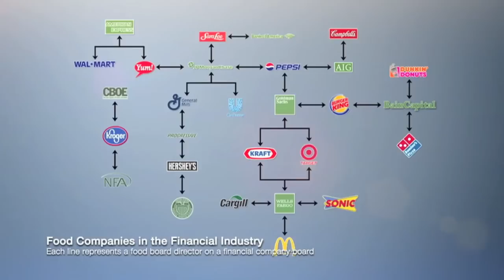Foodopoly: The Battle Over the Future of Food and Farming in America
Wenonah Hauter's Foodopoly is the shocking and revealing account of the business behind the meat, vegetables, grains and milk that most Americans eat every day, including some of our favorite and most respected organic and health-conscious brands. If you care about the food you eat, you want to find out more about Foodopoly